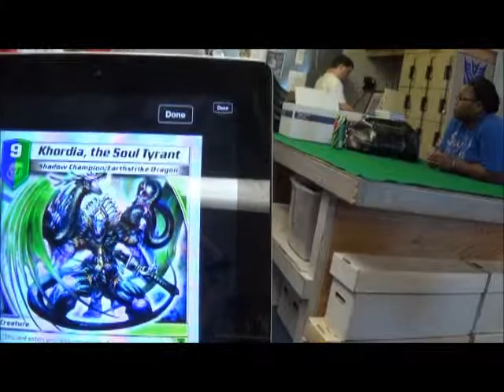Spoiler Reactions Shattered Alliances